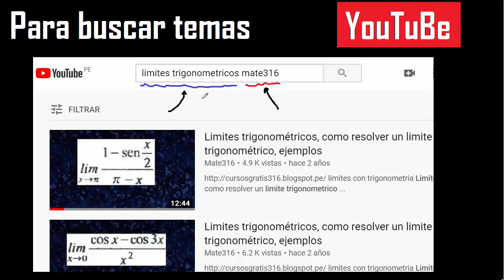Radianes a sexagesimales - convertir de radian a sexagesimal - ejemplo 5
Radianes a sexagesimales
convertir de radian a sexagesimal
convertir 22 pi/12 a sexagesimales